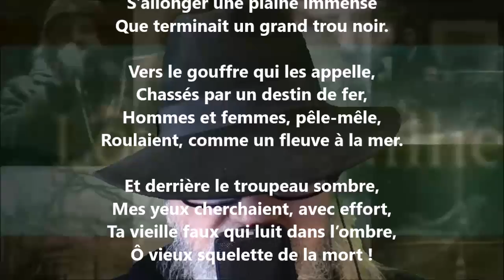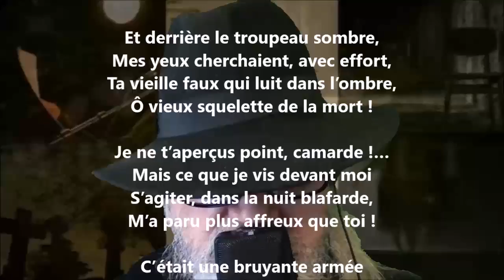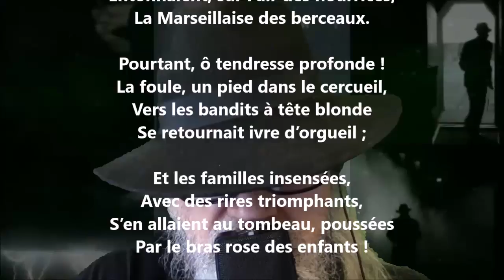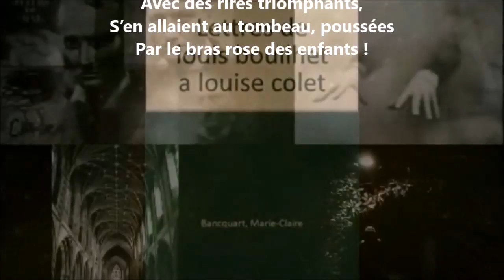Ceux qui viennent - Louis Bouilhet lu par Yvon Jean